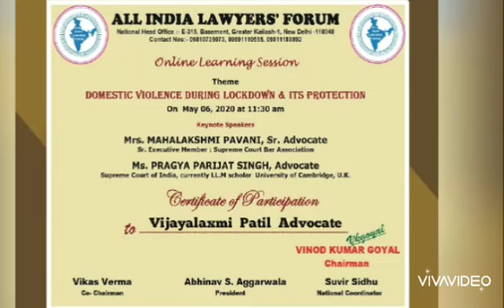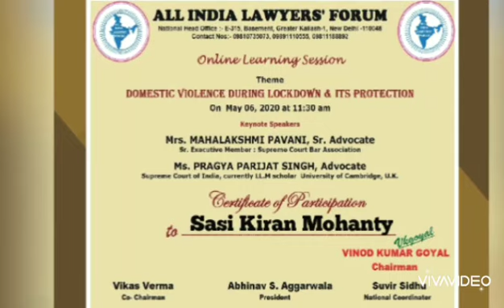8 May 2020